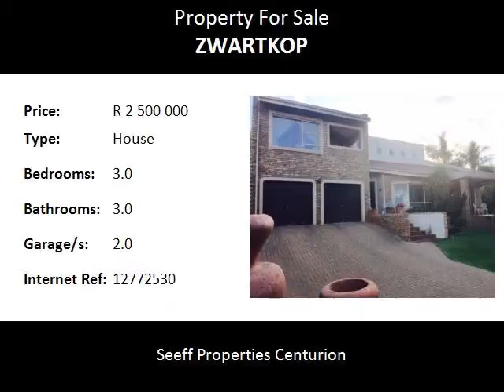3.0 Bedroom House For Sale in Zwartkop, Centurion, South Africa for ZAR R 2 500 000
Bedrooms: 3.0
Bathrooms: 3.0
Garages: 2.0
Price: R 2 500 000

Property Description:

Beautiful family home! Situated in a quiet area, this family home offers swimming pool. Study. Staff accommodation. Kitchen with laundry and scullery. Storeroom. Alarm system with outside beams. Lapa and patio.